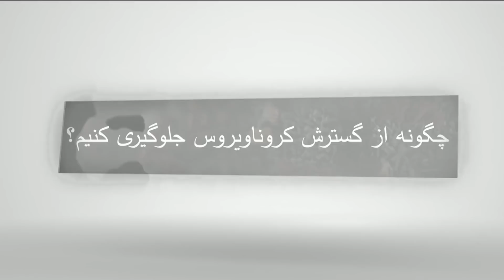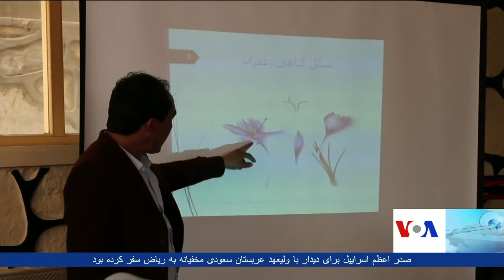برنامۀ خبری تلویزیون آشنا صدای امریکا - دو شنبه ۲۳ نومبر۲۰۲۰ (سوم قوس ۱۳۹۹)